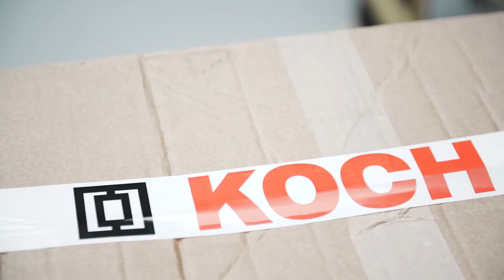1. Platz beim B:Efficient Award 2016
Die Michael Koch GmbH erreichte bei dem diesjährigen B:Efficient Award der Technoglogieregion Karlsruhe den 1. Platz. Der Award wird alle zwei Jahre von den Wirtschaftsjunioren Kalrsruhe verliehen, für nachhaltiges und effizientes Handeln. Wir sind sehr stolz dieses Jahr den 1. Platz erreicht zu haben. Dies ist das offizielle Video, welches zu diesem Anlass über das Fabrikle gedreht worden ist.